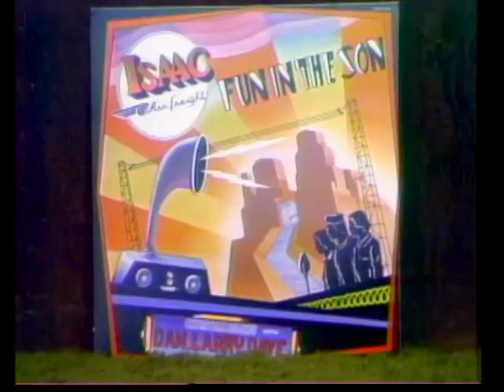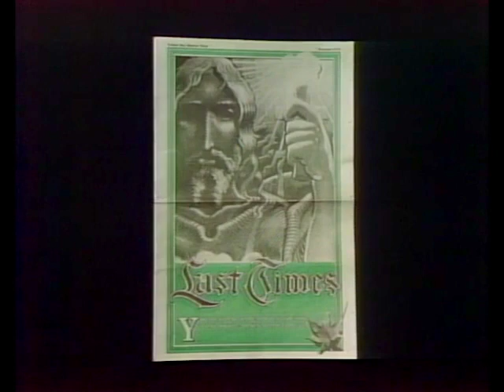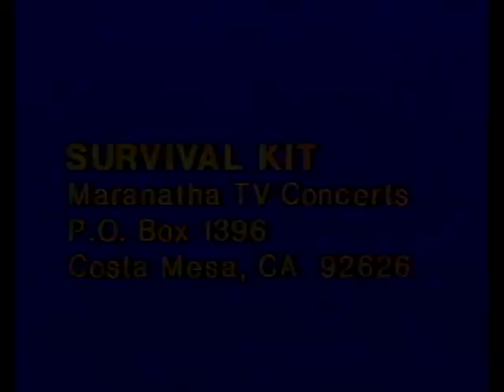Oden Fong, Terry Clark Band, Leon Patillo- Maranatha! Concerts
Worship to the melodies of the Jesus Music era in this Maranatha! Concert from October 12, 1978 with music by Oden Fong, the Terry Clark Band and Leon Patillo.

The original concerts were hosted at the Calvary Chapel Costa Mesa campus, where Chuck Smith was the Senior Pastor. to learn more about The Word For Today (TWFT) ministry and view all of Pastor Chuck’s content.